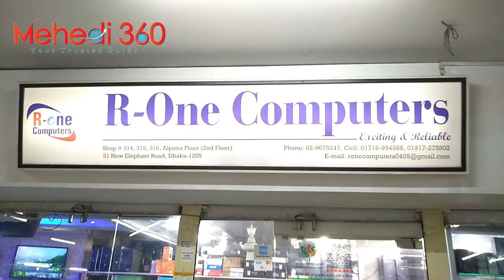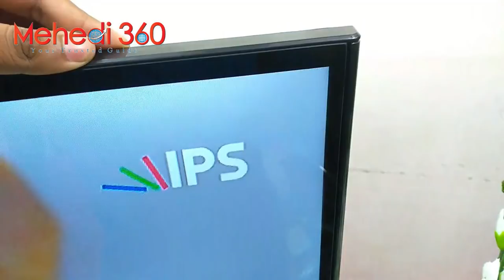নিখুঁত মডেলের স্মার্ট টিভি ।। TV Fair 2019 ।। ডাবল গ্লাস , সাউন্ডবার + বিদ্যুৎ সাশ্রয়ী ।। Mehedi 360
Best Smart TVs Price 2019 in Bangladesh . 43 inch Dual Glass Soundbar Android TVs Review Bangla . World Cup Cricket Tv Fair . Buy Led /Smart TVs At Wholesales Price 2019 BD .Mehedi 360

Shop -314,315,316 / 2nd Floor . Alpona Plaza
22 Inch Led TV ( Basic ) - 5500 Taka
24 Inch Led TV ( Basic ) - 5900 Taka
24 Inch Led TV ( Dual Glass  Basic ) - 6500 Taka
32 Inch Led TV ( Basic ) - 8100 Taka
32 Inch Led TV ( Basic - Sound bar ) - 8700 Taka
32 Inch Led TV ( Dual Glass Basic ) - 9100 Taka
32 Inch Led TV ( Smart ) - 10,000 Taka
32 Inch Led TV ( Dual Glass Smart ) - 11,500 Taka
40 Inch Led TV ( Basic ) - 14800 Taka
40 Inch Led TV ( Smart ) - 16600 Taka
43 Inch Led TV ( Smart ) - 19700 Taka
43 Inch Led TV ( Smart  -Sound Bar ) - 20500 Taka
43 Inch Led TV ( Smart- Metal Body ) - 21500 Taka
50 Inch Led TV ( Smart - 4K ) - 33000 Taka
[ Panel & Parts Guaranty -2 Years, Service -10 Years ]
55 Inch Led TV ( Smart - 4K ) - 39000 Taka
65 Inch Led TV ( Smart - 4K ) - 60000 Taka